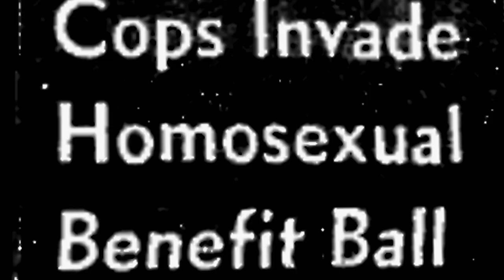50 Years of Fabulous Trailer (2018)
50 Years of Fabulous Trailer (2018)

Plot: Struggling to maintain it relevance in a fast-changing city, a 50-year-old gay activist LGBT charity organization in the US, the Imperial Council of San Francisco, elects its next Emperor and Empress.

Director: Jethro Patalinghug
Writers: Jethro Patalinghug

1h 22min | Documentary | May 18, 2018